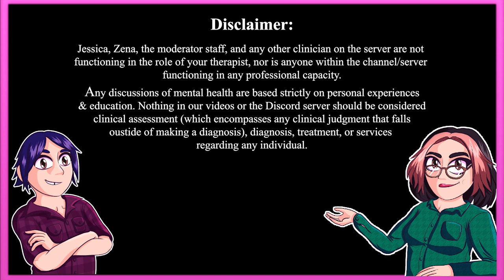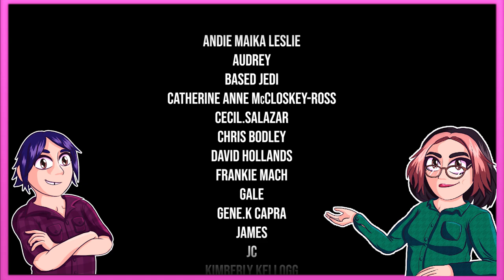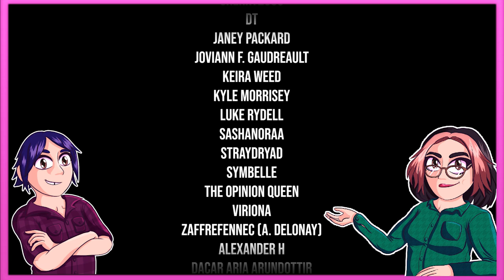Some Things that are Self-Care for Us & Stuff we are Dealing with | TGT